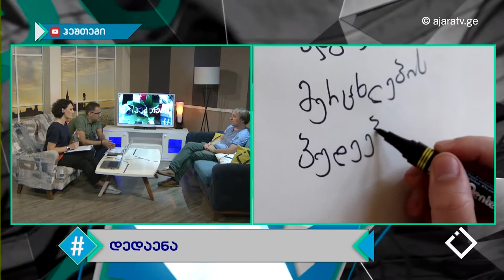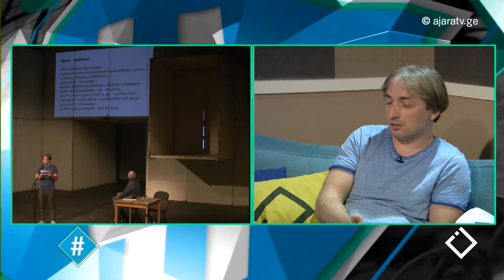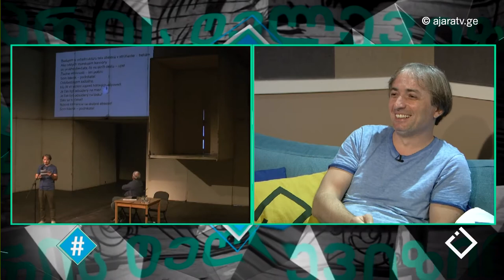დედა ენა / პაატა შამუგია / ჰეშთეგი / Hashtag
💡📖 დედაენა - ლექსების ბოლო კრებული - ბეჭდური სახით. რომანი, რომელზეც წელებია მუშაობს და მის გამოსაქვეყნებლად 'ციდან მოვლენილ ნიშნებს ელის'. ცენზურა საბჭოთა პერიოდში და ცენზურა დღეს. ლიტერატურა, როგორც სამოქალაქო აქტივიზმი და პროტესტის ერთ-ერთი ფორმა.
'ტვიტერატურა' და 'ეკონომიური ლექსები', ექსპერიმენტები და ოინები თანამედროვე ლიტერატურაში.
🔖 გადაცემის სტუმარია: პოეტი, მთარგმნელი და თანამედროვე ლიტერატურის მკვლევარი - პაატა შამუგია.